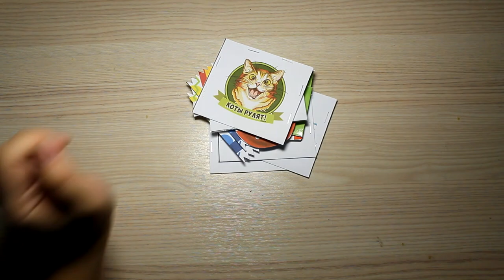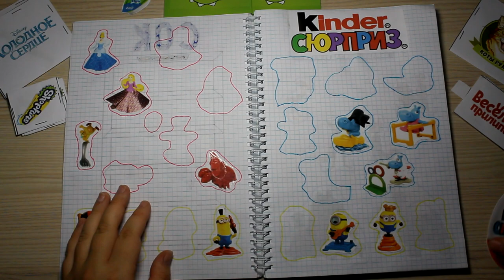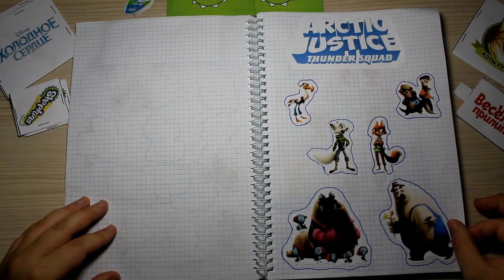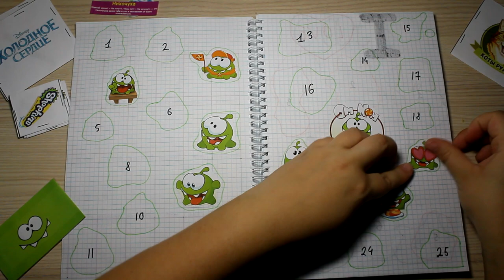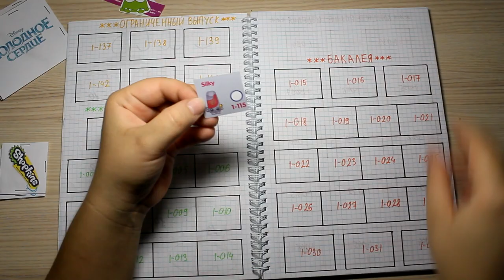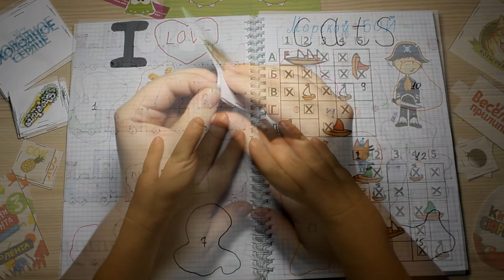Бумажные сюрпризы / Новая коллекция наклеек "Холодное сердце" Frozen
А вы ждёте вторую часть мультика "Холодное сердце"? Я очень жду. В честь этого наша новая коллекция ❄❄❄

Привет, ребята!